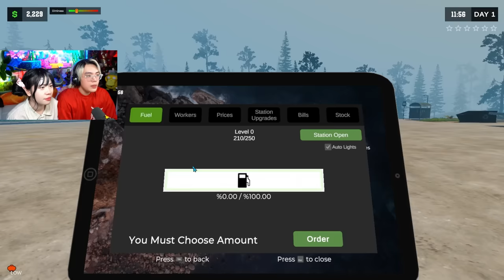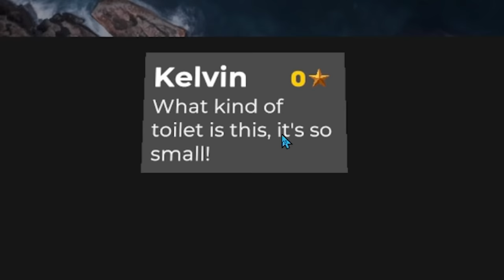PHONG CẬN TIỆM NET BẤT ỔN TẬP 4: SAMMY KHÓC THÉT VÌ PHÁ SẢN DO NỢ QUÁ NHIỀU VÀ CÁI KẾT